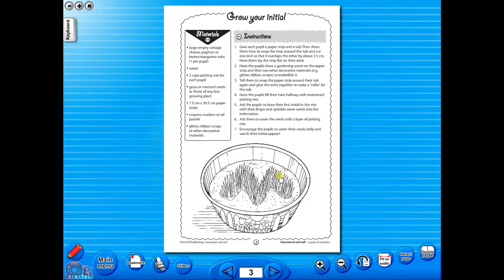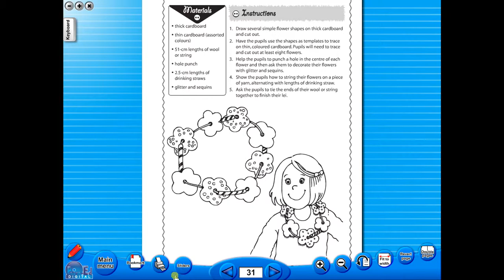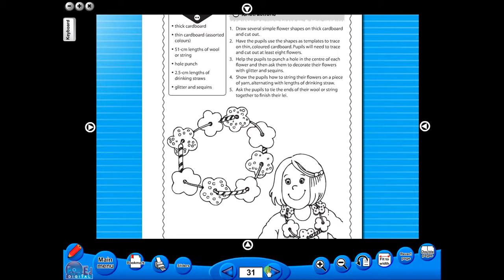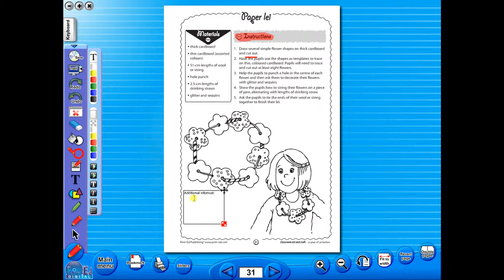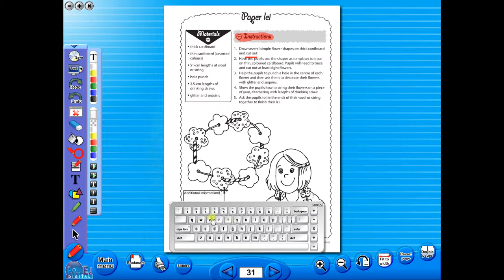Classroom Art and Craft eBook demo video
Classroom art and craft is a useful teacher resource that provides fun and easy craft projects which will capture your pupils' interest and foster excitement and creativity for the entire school year. All projects are simple, low-preparation activities.